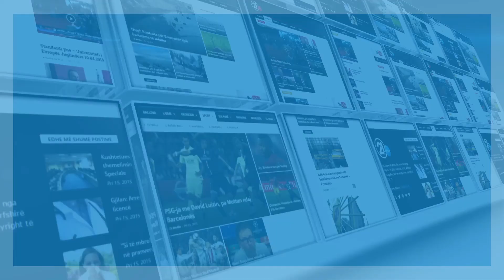CLICK - RTV21 - Dashamir Berxulli - 22.06.2017